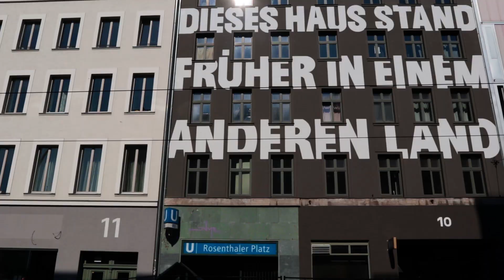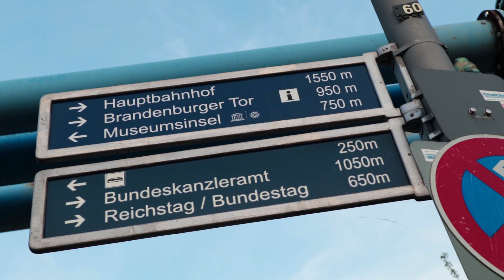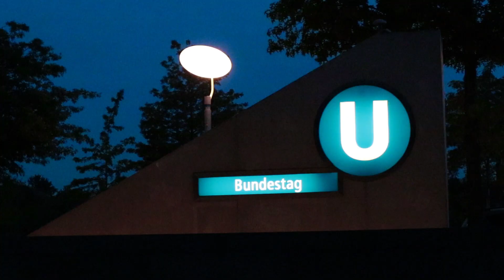Berlin Video über Sehenswürdigkeiten | Top Sehenswürdigkeiten der Hautstadt im Film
Mit der neuen Canon EOS M6 habe ich einen kleinen Rundgang durch Berlins Mitte gemacht:
Einige Top Sehenswürdigkeiten habe ich für dieses Video gefilmt: Um den Hackeschen Markt, an der Spree, auf der Museumsinsel, auf dem Potsdamer Platz,  vor dem Brandenburger Tor und am Reichstag vorbei.
Das sind nicht alles Insider Tipps, aber touristische Sehenswürdigkeiten der Hauptstadt, die die Stimmung der City rüberbringen wollen.

Canon EOS M6 CAMERA*
Rode VMMICRO VideoMicro*
Canon RC-6 Infrarot-Fernauslöser*
B.I.G. Blitzschiene*
B+W UV-Haze- und Schutz-Filter (vergütet)*
JJC Gegenlichtblende*